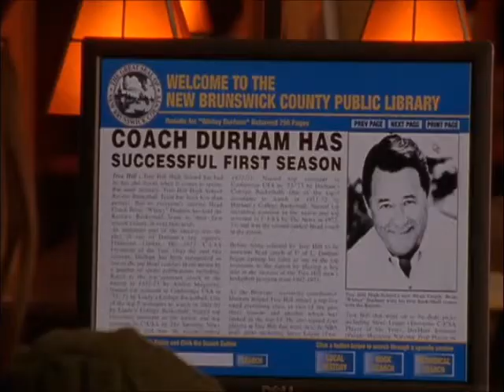Naley 1x13 (5)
Blog de los Naley